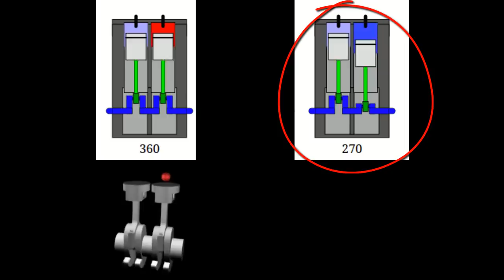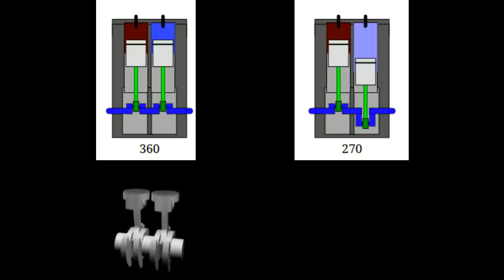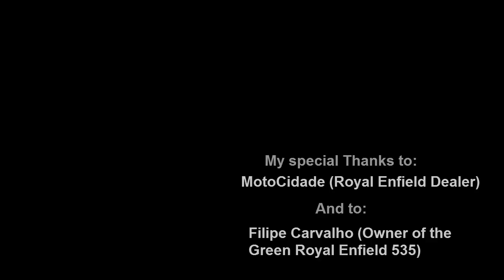Cafe Racer (New Royal Enfield 650 Interceptor) Test Drive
For the first time on this Channel, a test drive with a new motorcycle.
The new Royal Enfield 650 Twin Interceptor.
I tested this new motorcycle at the City of Oporto, in Portugal.
But this video also makes an approach to the new Royal Enfield 650 Continental GT.
I am very grateful to MotoCidade, for making this video possible.
My special thanks to Filipe Carvalho, for the collaboration with his Royal Enfield 535 Continental GT.

My special thanks to Pedro Torres, for his great help with my english.

Here are some links to MotoCidade, the Royal Enfield Dealer.